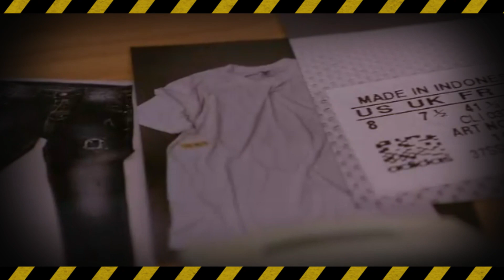Παγιδευμένοι - Το χαμένο το ρολόι και η νέα απειλή για την Άννα | Β΄ Κύκλος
Παγιδευμένοι - Ο Ανδρέας, από τότε που έμαθε πως έχει μια κόρη  προσπαθεί να κάνει τα πάντα για να αναπληρώσει τα χρόνια που ήταν μακριά της.

Παγιδευμένοι: Η σειρά είναι βασισμένη στη μεγάλη τουρκική επιτυχία «Yargi» που μόλις ολοκλήρωσε τον πρώτο κύκλο της στη γείτονα χώρα κι ετοιμάζεται για το δεύτερο, Ένα νεαρό κορίτσι δολοφονείται. Μία δικηγόρος και ένας Εισαγγελέας συναντιούνται και αναγκάζονται να συνεργαστούν για να βρουν τον πραγματικό ένοχο. Ποιοι είναι οι αληθινοί δράστες και  ποιοι οι  ηθικοί αυτουργοί; Πόσα πρόσωπα έχει η αλήθεια; Ποιοι θα πέσουν στην παγίδα μεγάλων μυστικών και έντονων συναισθημάτων;

Πρωταγωνιστούν: Κίμωνας Κουρής, Πέτρος Λαγούτης, Δημήτρης Ξανθόπουλος, Στάθης Σταμουλακάτος, Σταύρος Τσουμάνης, Βασίλης Τριανταφύλλου, Σόλωνας Τσούνης, Μαριλένα Ράδου, Άννα Καλαϊτζίδου, Σοφία Μανωλάκου, Αθηνά Ροδίτου, Ναταλία Πελέκα, Άννα Πορφύρη, Νίκος Ιωαννίδης, Βίκτωρας Πέτσας, Μαρία Μαραγκού, Δημήτρης Πίτσος, Αλίκη Κακολύρη.

VIDEO CHAPTERS

0:03 - Ξεκίνημα
0:26 - Υπόθεση ΠΑΓΙΔΕΥΜΕΝΟΙ
0:37 - Spoiler ΠΑΓΙΔΕΥΜΕΝΟΙ
1:11 - Trailer ΠΑΓΙΔΕΥΜΕΝΟΙ
1:27 - Επεισοδια ΠΑΓΙΔΕΥΜΕΝΟΙ
1:39 - Outro